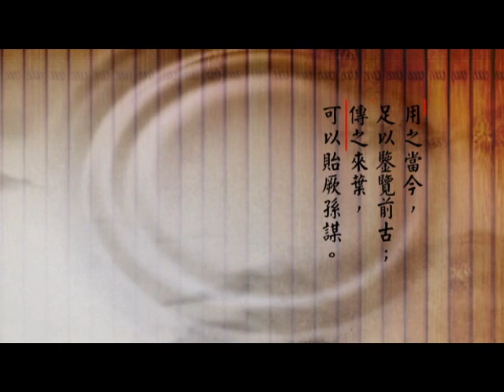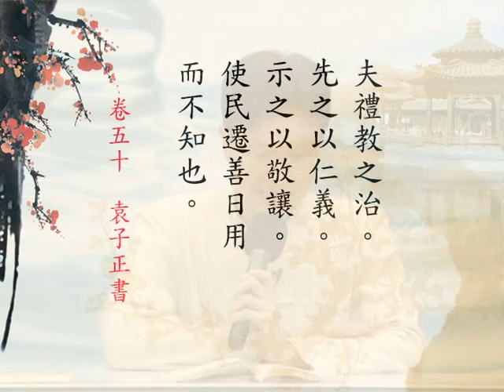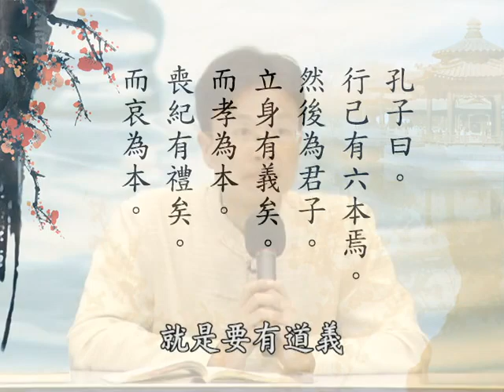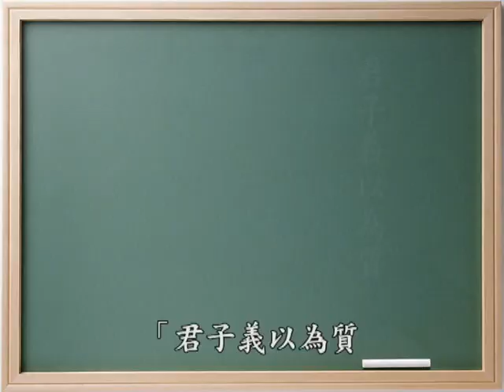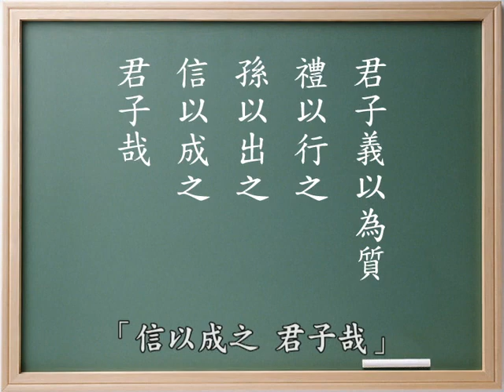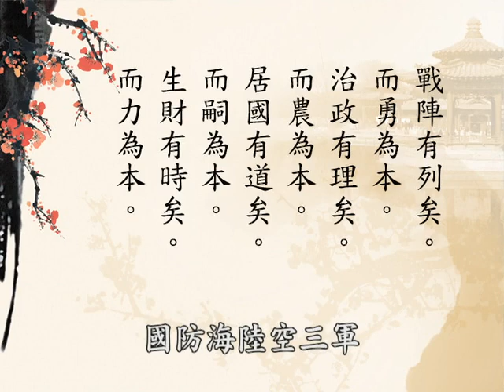《群書治要３６０》學習分享 第088集｜蔡禮旭老師主講